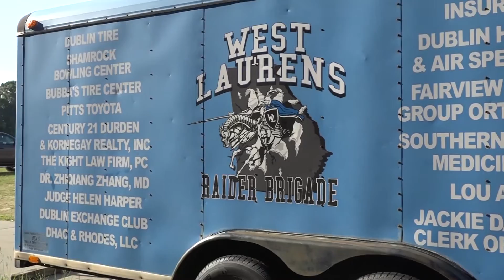Real Talk - Raider Brigade